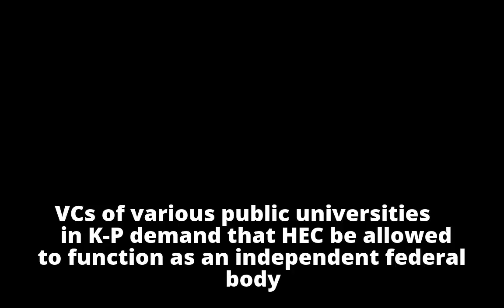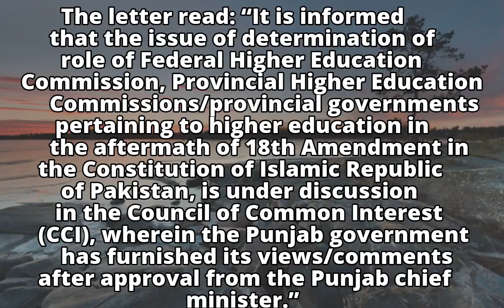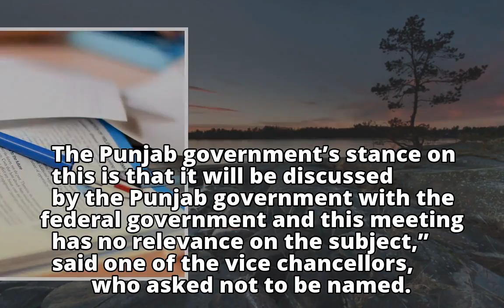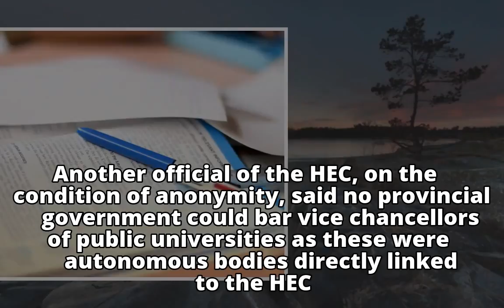Beyond jurisdiction? Punjab govt bars VCs from attending HEC moot